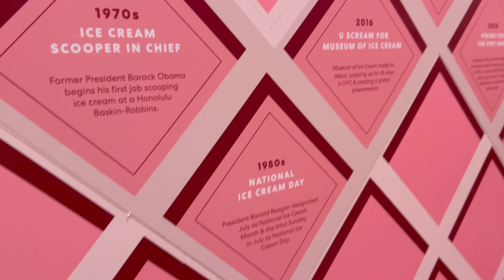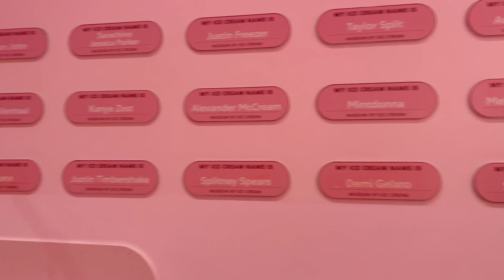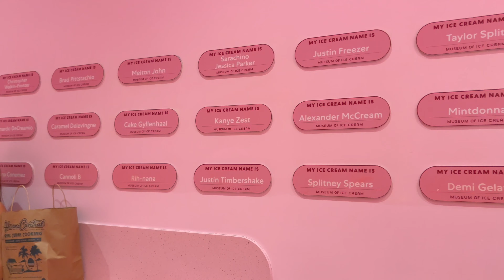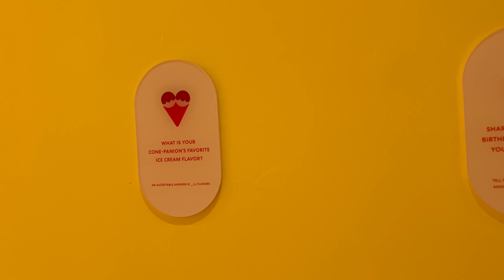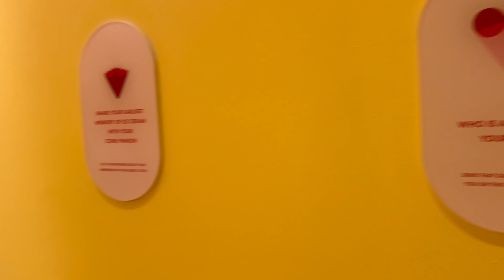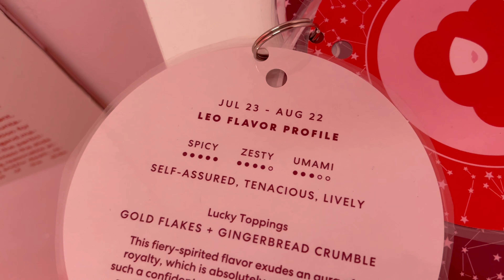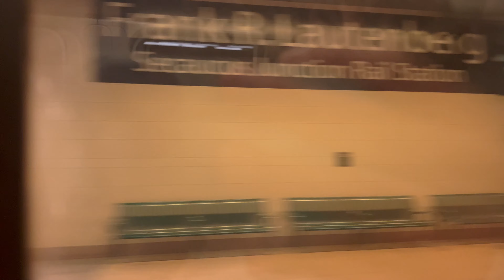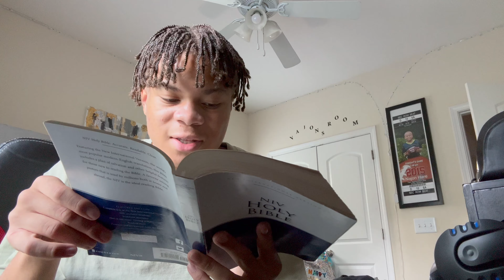24 HOURS IN NYC | Mom's Birthday, One Vanderbilt Skyscraper, Ice Cream Museum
*22* But now that you have been set free from sin and have become slaves of God, the benefit you reap leads to holiness, and the result is eternal life. *23* For the wages of sin is death, but the gift of God is eternal life in Christ Jesus our Lord.

FOLLOW US ;

Najon Twitter: TBD
Najon SnapChat: TBD